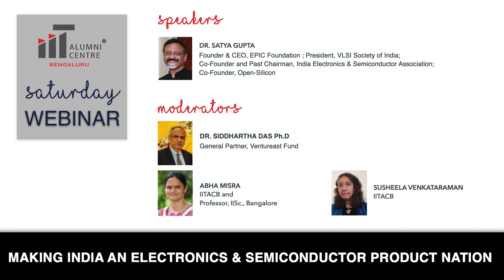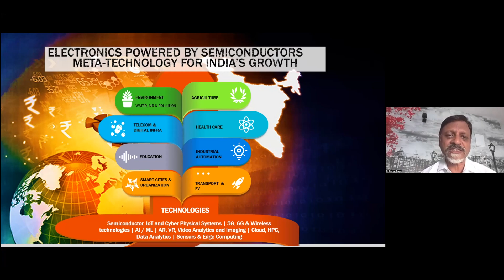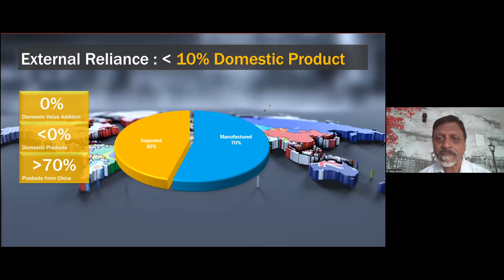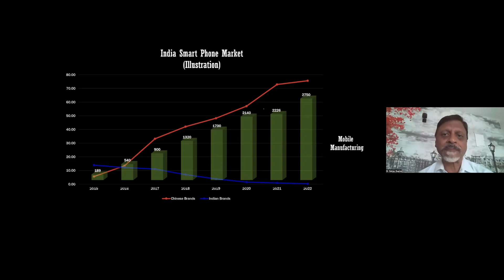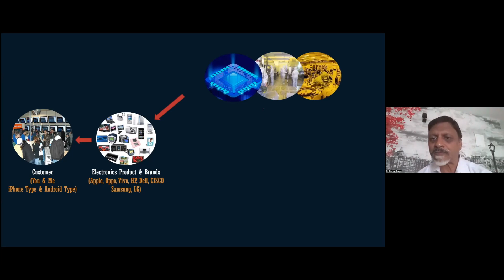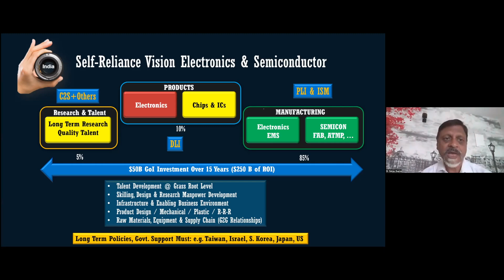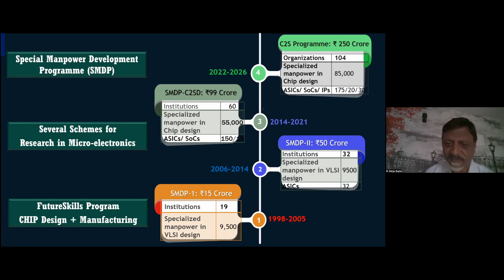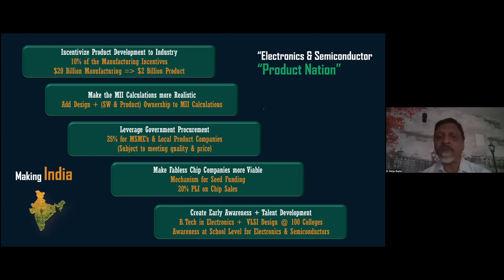Making India an Electronics & Semiconductor Product Nation - AN IITACB Webinar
Over the last decade, electronics manufacturing in India has also grown significantly and semiconductor manufacturing is also beginning to take root. Combining a very strong market demand, superior electronic design capabilities, and a fast-growing manufacturing ecosystem, it is India's time to become an Electronics & Semiconductor Products nation.

The talk is followed by a moderated discussion with Dr. Siddhartha Das, on the key opportunities and challenges to take the big leap forward while reviewing the last 2 decades of innovation.